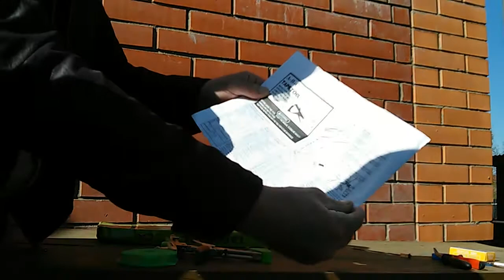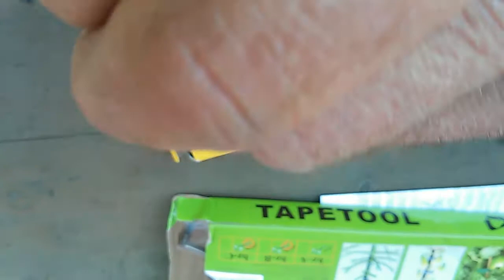Тапенер.Степлер садовый - Учимся вместе.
Садовый степлер - инструмент для подвязки растений. Инструкция для начинающих пользователей. Как подготовить к работе и порядок применения.